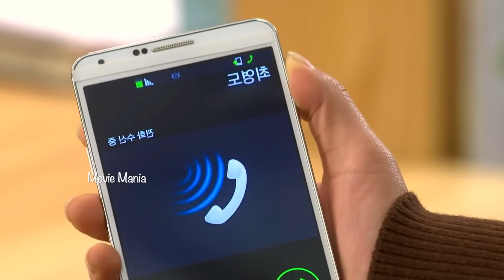Heirs drama malayalam explanation1️⃣3️⃣@MOVIEMANIA25 RICH BOY ❤️ POOR GIRL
00:00 story

Artist: Biz Baz Studio
Title: Apprehensive at Best